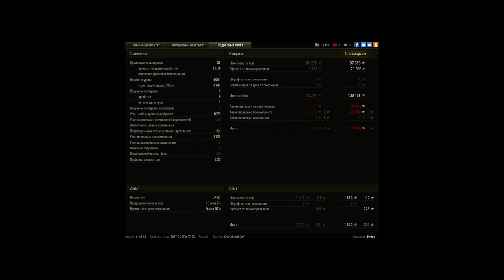Объект 263, Ласвилль, Стандартный бой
Игрок: Nieze [CRGX]